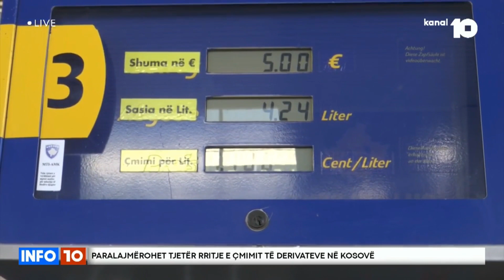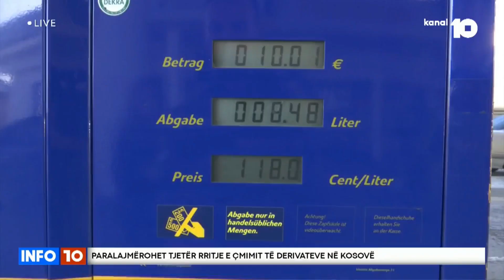Paralajmëroht rritje tjetër e ҫmimit të derivateve